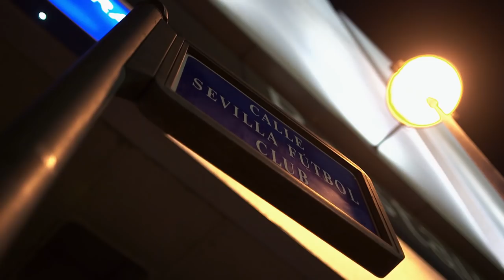Ben Yedder, forward: "I love to score goals"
🎥 Wissam Ben Yedder gives Europa League a goalscoring master-class... 🎯